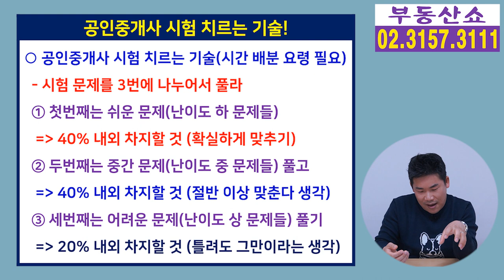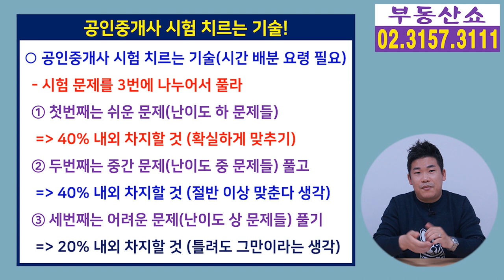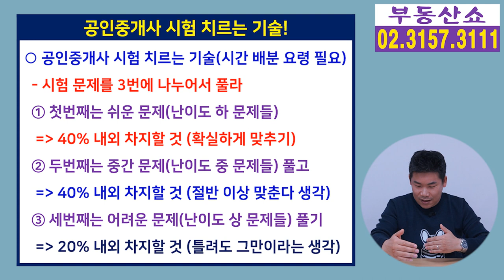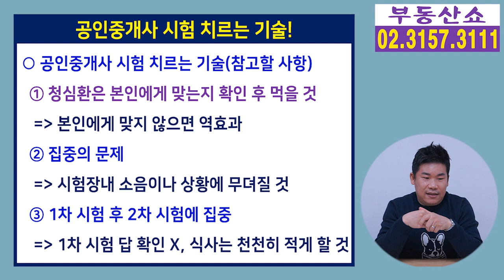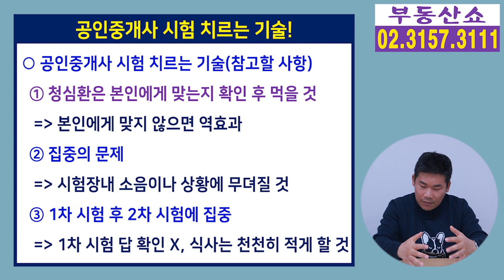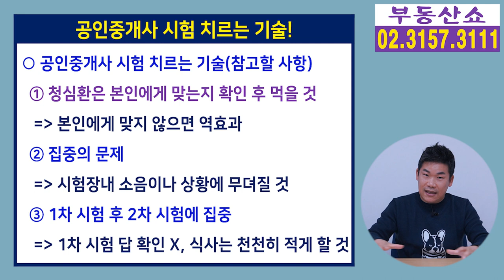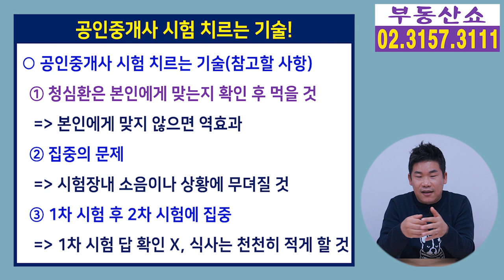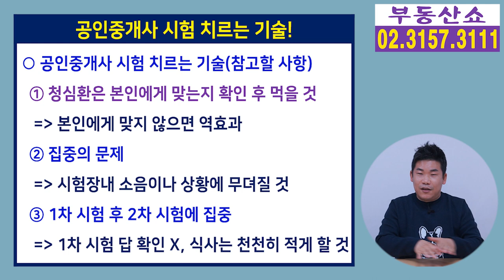합격을 부르는 공인중개사 시험 치르는 기술! 시간 조절 요령!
제32회 공인중개사 국가자격 시험이
10월 30일 치뤄지는데요,
합격을 부르는 시험 치르는 기술,
시간 배분 요령 알아보겠습니다.